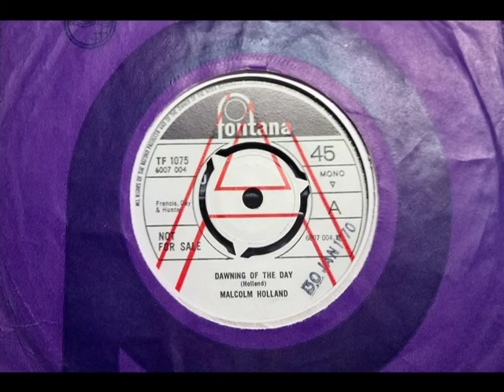Psych Prog - MALCOLM HOLLAND - Dawning Of The Day - FONTANA TF 1075 UK Jan 1970 Vocal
Upload #2677 ~ HQ from UK 45 pictured ~~ UK artist with a very obscure if Classy Psych Prog. Long slow quiet intro not Radio Friendly so no plays or sales, never seen a stock copy. But it's a Quality Track with Shades of David Bowie further in. Possibly 'Malcolm John Holland' on Aug 1968 UK RCA 1725. B side is "Wendy" in similar style, probably the more commercial side. Fontana sleeve for the era is similar to the Philips one here, in lighter blue.